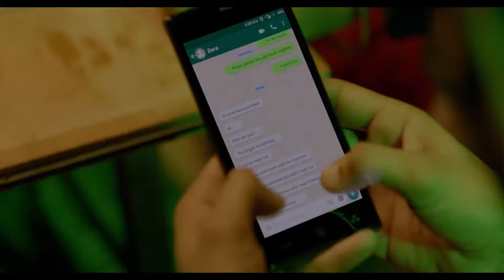The Girl in Room 105 Chetan Bhagat Book Trailer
Book trailer of Chetan Bhagat.